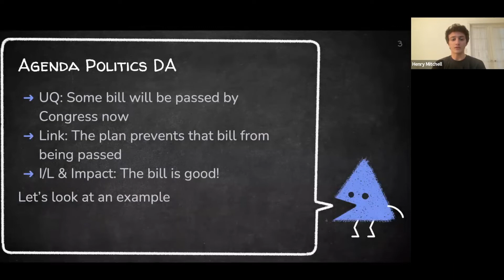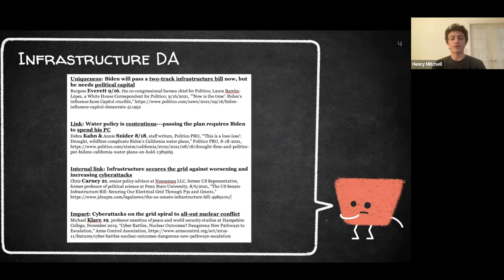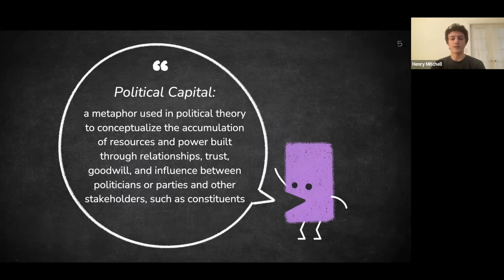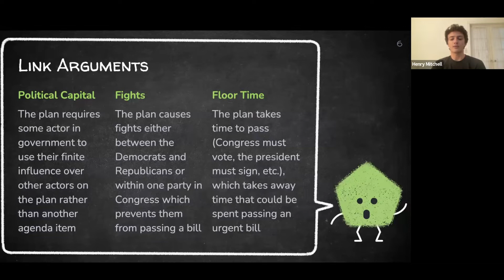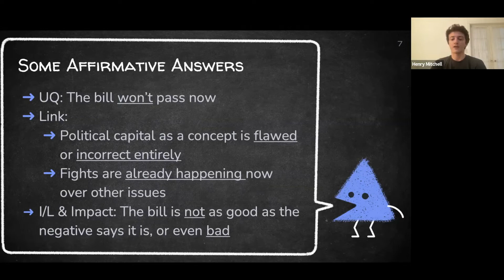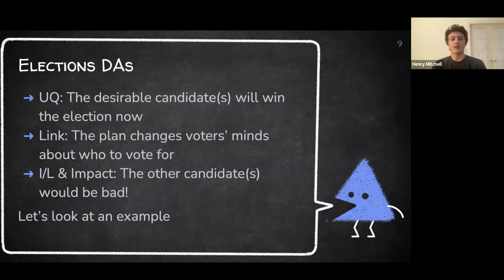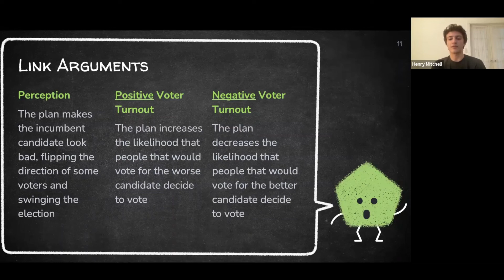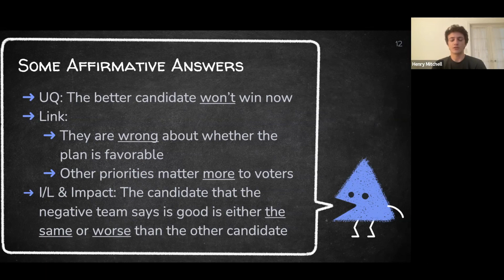Politics Disadvantage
Henry Mitchell covers the Politics Disadvantage.